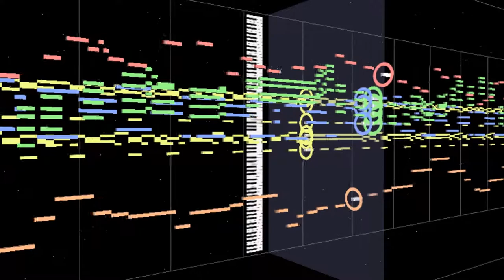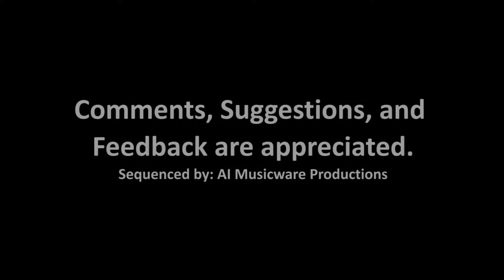Wii Photo Channel - Puzzle Game (Sequence)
Theme: MIDITrails

UPDATE 12/24/2019 - Merry Christmas 2019. This MIDI sequence is now available on VGMusic. Please continue to support this and my Games channel.

Here's a interesting theme song for solving jigsaw puzzles... in Wii Photo. Usually when it comes to timed activities, the music should be more intense and rapid, giving you the feeling to hurry up and solve the puzzle ASAP. Instead, we get this nice relaxing latin-style music that gives a "take it easy" feeling. Wait until you try to solve a puzzle with 192 pieces.

One of the biggest challenges with sequencing this is the rapid progression of major scales and key. This happens rapidly as the flute melody plays through the later portion of the song. Having a consistent major scale and keys allows me to have a better way of checking to ensure that each chord is constructed correctly as I often found myself wondering about the chord setup in the flute melody. However, this is common in many jazz pieces.